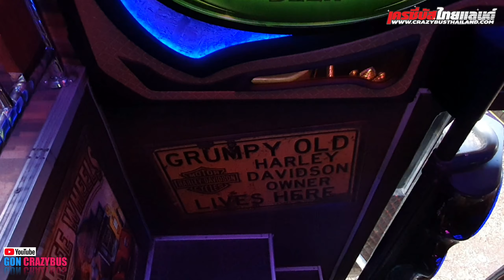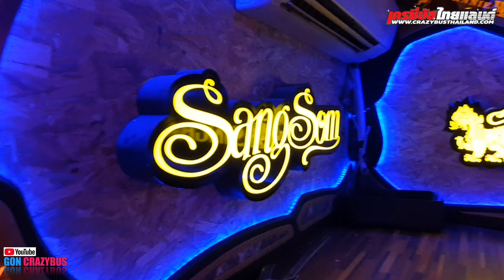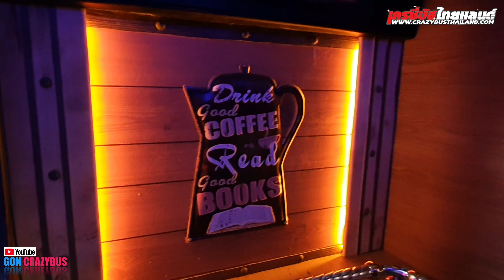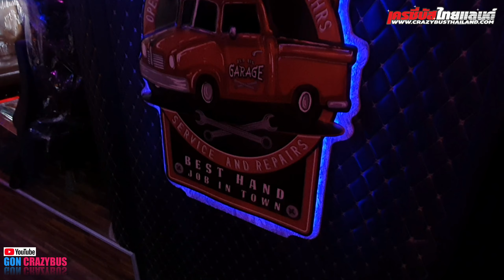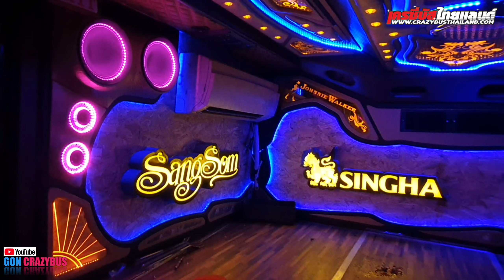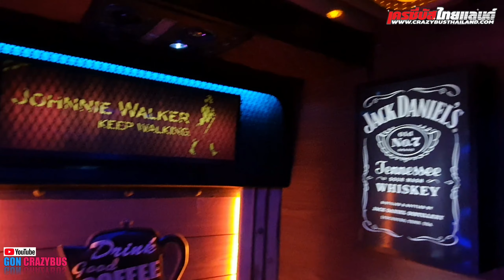พาชมการตกแต่งชั้นล่าง ห้องสูตร ห้องVip รถบัสเสาคู่ หจก.ธนัญชัยทรานสปอร์ต Amazing BusThai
คลิปนี้พาชมแสงสี(ชั้นล่าง) การตกแต่งภายในรถบัสทรงเสาคู่ หจก.ธนัญชัย ทรานสปอร์ต
ตกแต่งเพดานงานซาวด์ เครื่องเสียง ภายในโดยช่าง Jo Auto Sound บ้านโป่ง และอู่ละออทิพย์ Busbody บ้านโป่ง  เข้าไปถ่ายตอนรถกำลังทำที่อู่เลยนะครับ อาจจะยังไม่เสร็จสมบูรณ์100%เท่าไหร่ ถ้ามีอะไรจะติ/ชม แนะนำหรือพูดคุยกัน ฝากคอมเม้นไว้ใต้คลิปได้เลยครับผม...